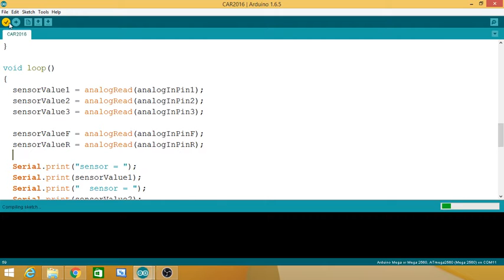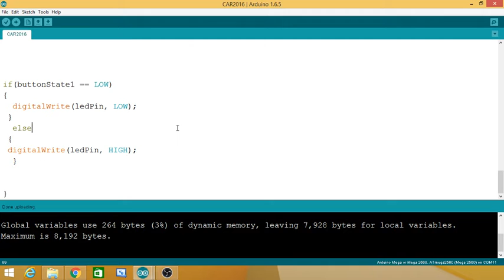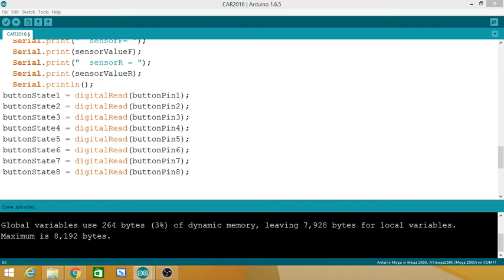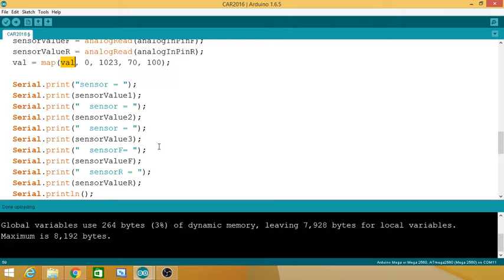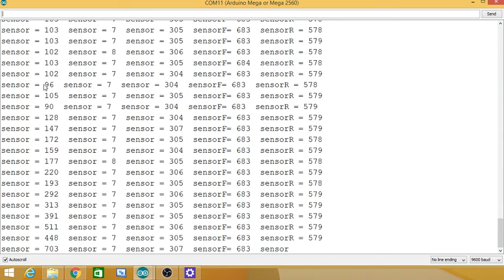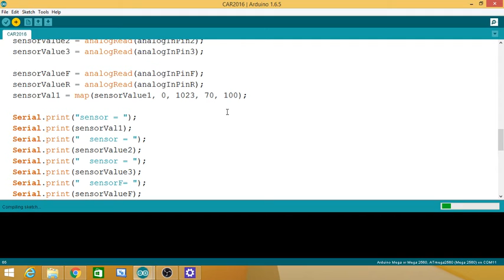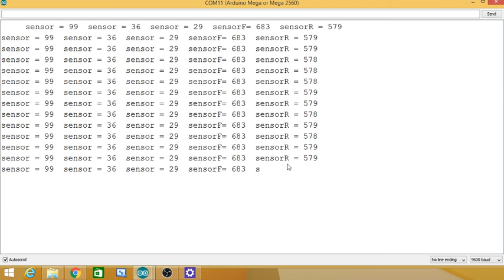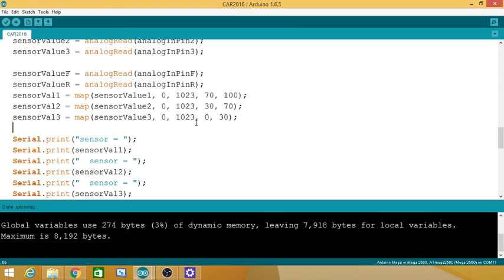การเขียนสั่งงานโซลินอยวาวน์ควบคุมความสูงระดับรถยนต์ ผ่านแอพพลิเคชั่น P3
หรือโทรสอบถาม
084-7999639